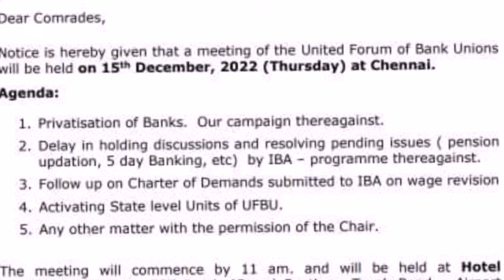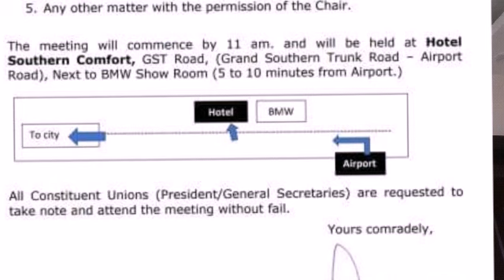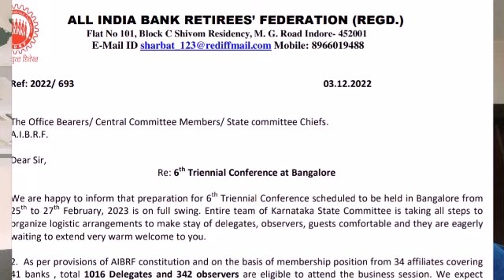Bankers Union Meeting on 15th Dec